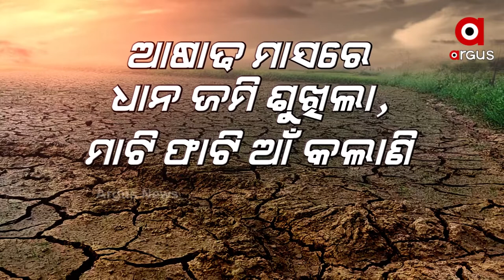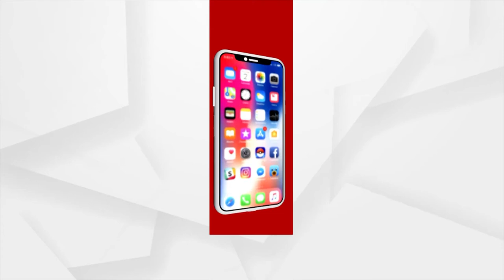ଧାନ କ୍ଷେତକୁ ନିଅଣ୍ଟ ପାଣି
ଧାନ କ୍ଷେତକୁ ନିଅଣ୍ଟ ପାଣି ..ଆଷାଢ ମାସରେ ଧାନ ଜମି ଶୁଖିଲା, ମାଟି ଫାଟି ଆଁ କଲାଣି ..ଜଳ ଯୋଗାଣ କରିବାରେ ବଫଳ ସରକାର ।